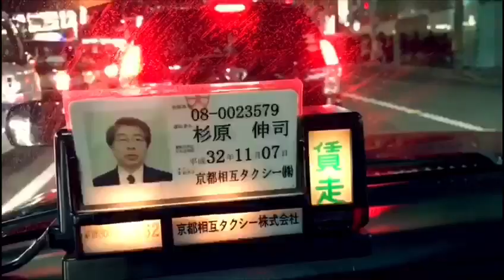I momenti migliori del mio viaggio in Giappone | Bruno Barbieri Chef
Una cosa bella della vita? Viaggiare...🌏Qui alcuni dei momenti migliori del mio viaggio in Giappone. Ne avete visto un minuto già sul mio Instagram (link più giù); qui trovate il video per intero :)
Qual è stato il vostro viaggio più bello?
Se volete vedere ancora qualcosa, trovate link al video del mio viaggio in Giappone nelle schede!

*FINALMENTE ONLINE IL MIO EPICO E-SHOP! Potete visitarlo cliccando qui